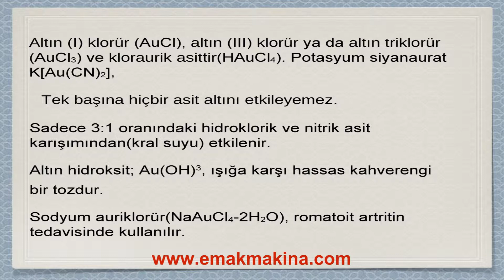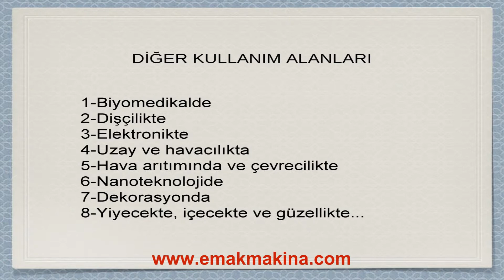Altın Tarihi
Bu video Türkiye'deki Altın Tarihi ile ilgilidir. Daha detaylı bilgi ıçın 'u ziyaret edebilirsinız.